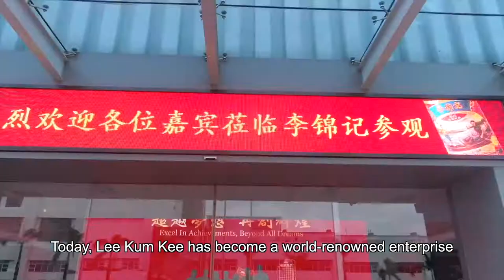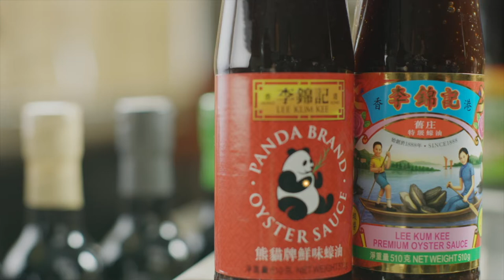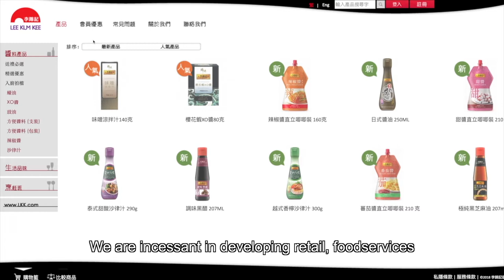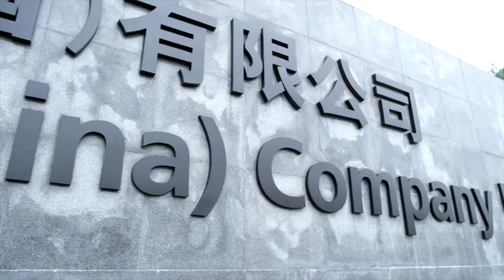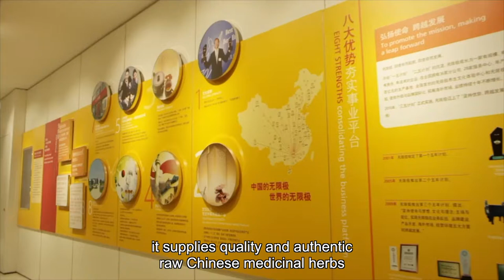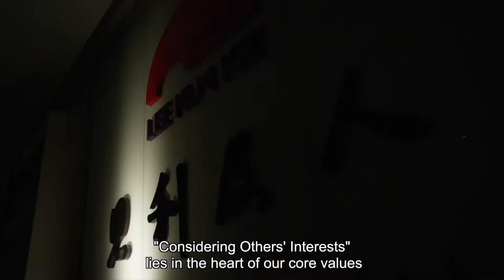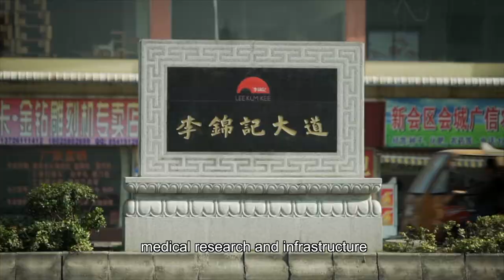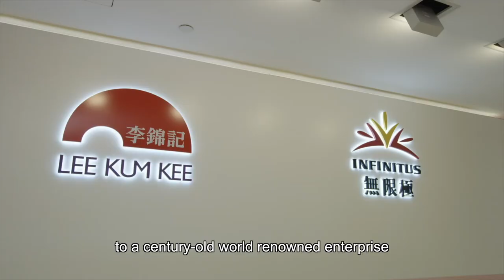Corporate Video 2021 History, Achievements, Outlook - Lee Kum Kee Excels Beyond Millennium (English)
Lee Kum Kee was established in 1888 when its founder Mr Lee Kum Sheung created the first oyster sauce in Nanshui, Zhuhai, Guangdong Province of China. With a glorious history of over 130 years, Lee Kum Kee Group has become a globally renowned ethnic Chinese enterprise straddling three centuries. It provides over 200 choices of sauces and condiments to over 100 countries and regions across the five continents.